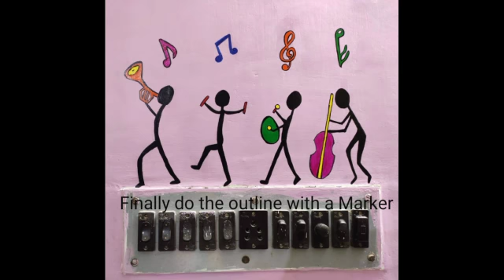My first switch board art/painting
Switch board art with fabric colours